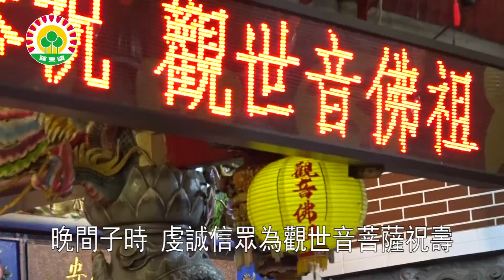107年羅東鎮公所羅莊慈安寺觀世音文化節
107年羅東鎮公所羅莊慈安寺觀世音文化節
迎接一年一度的觀世音聖誕，宜蘭縣羅東鎮羅莊慈安寺信徒，到外縣市友廟交流後，恭迎神尊回鑾。
107年4月3日起羅莊慈安寺舉辦一系列慶祝活動，從寺院出發，前往羅東鎮內五大廟宇，恭請神尊參與巡境保平安。
從震安宮、慶安宮、昭靈宮、奠安宮再到城隍廟，受到各大廟宇的熱列迴響，請出神尊參與繞境。
其他來自友廟的神將會，則是來到羅東國小集結，準備進行巡禮羅莊里的盛事。巡境隊伍在南昌街出發，從這裡繞行羅莊里的街道，神將隊展開陣勢，一場熱鬧的祈安活動，在大街小巷展開。
從光榮路走進天祥路，在上羅莊公寓華廈一帶，沿途受到民眾合掌參拜，社區裡的小甜甜幼兒園師生，在校門口圍觀，小朋友親臨一場宗教文化禮俗的饗宴。
街道旁的店家和居民，設案、鮮花、素果，持香恭迎諸仙佛巡境保安。
繞境隊伍經過光榮路，走進下羅莊十六份莊子裡，店家居民熱情鳴炮迎接，神尊與神轎為百姓護佑加持。
為了傳承這項傳統習俗，民眾老帶大，大帶小，一起參與拜佛拜神的行列。
許多神將會更走進居民的門庭，威武顯赫為家戶去煞祈安。
經過一個上午在村莊巡禮後，眾神尊回到慈安寺進廟接受信徒參拜，熱情的信徒更鑽進神轎下祈求平安。
晚間子時，為迎接觀世音菩薩聖誕，這場典禮聚集了虔誠的信眾，依照儀軌為觀世音祝壽。
羅莊慈安寺管理委員會誦經團、義女會、大鑼鼓隊暨眾善信大德等人一起恭祝觀音壽誕。
4月4日農曆二月十九日，舉辦擲筊選任新爐主的儀式。
接著則是進行龜粿爐主選任的程序。
在宜蘭縣政府、羅東鎮公所以及議員吳秋齡的支持下，今年羅莊慈安寺安排了酬神祈福扮仙祝壽的演出。
01 羅東鎮長 林姿妙
02 宜蘭縣議員 吳秋齡
03 羅莊慈安寺管理委員會主委 張正路
蘭陽戲劇團帶來經典大戲周公法鬥桃花女，受到鄉親們的熱烈歡迎。
數百位鄰里民眾，一起齊聚在廟埕，感受傳統戲曲帶來的洗禮，觀賞演員精湛的演出。
精彩的歌仔戲也為羅莊慈安寺舉辦觀世音文化節，帶來酬神祈福的熱鬧氣氛，讓民眾感受到在地信仰中心的凝聚力。